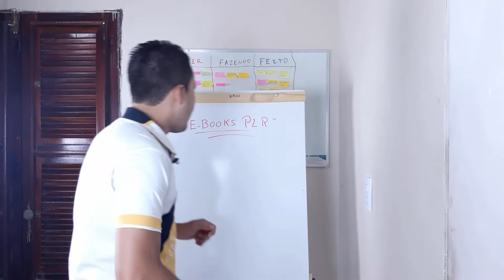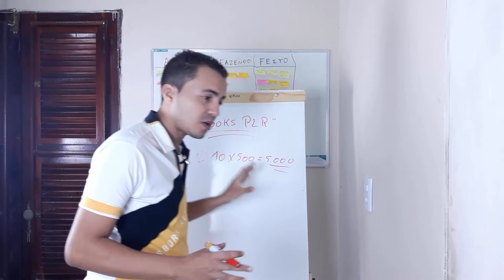E books PLR 2020: O que é e Como Ganhar Dinheiro Com Esse Tipo de Produto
➡️️ IMPORTANTE

➡️️ Neste Vídeo:

Você conhece os famosos produtos PLR ou mais rotineiramente conhecidos como produtos com direitos de revenda (Private Label Rights)?

Não?

Bom, acredito que você esteja perdendo uma ótima chance de ganhar dinheiro na internet.

No vídeo  de hoje pretendo lhe apresentar essa categoria de produtos e falar das possibilidades existentes ao utilizar os mesmos no seu negócio.

Acrescento ainda a possibilidade de você aderir um pacote com mais de 500 e-books PLR para você utilizar no seu empreendimento digital.

➡️️ FALE COMIGO

ebooks PLR,
PLR,
produtos PLR,
Private Label Rights,
Baixar Ebooks PLR grátis,
ebooks PLR grátis,